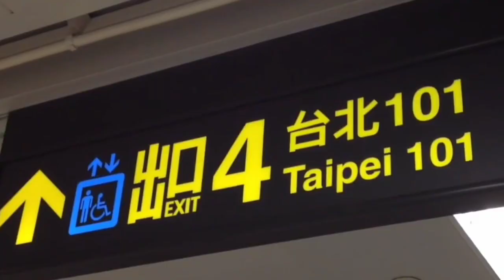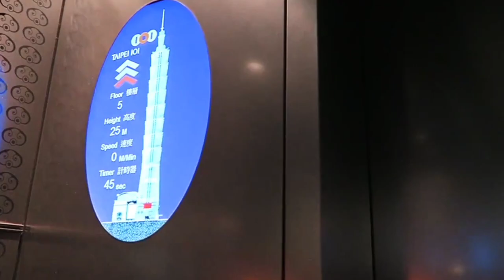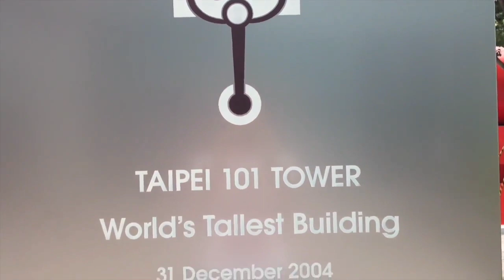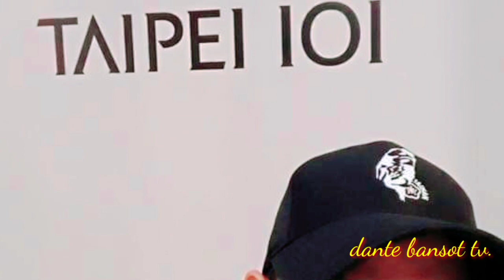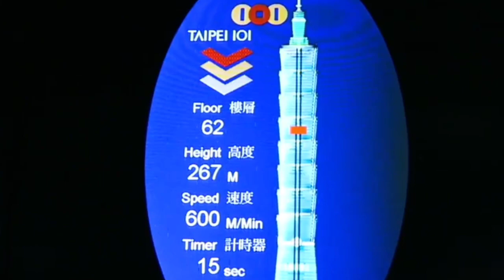TAIPEI 101 TAIWAN. vlog#40 taiwan life.